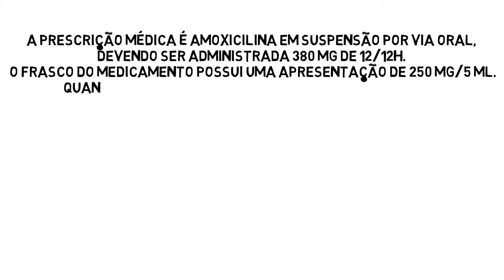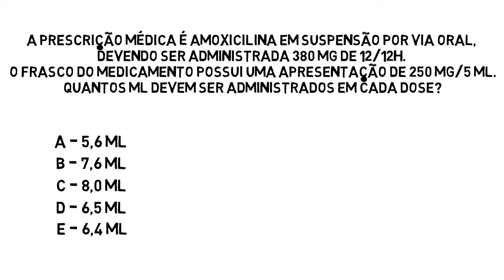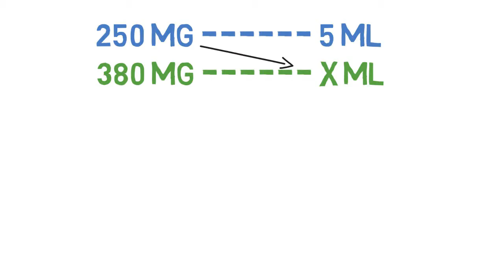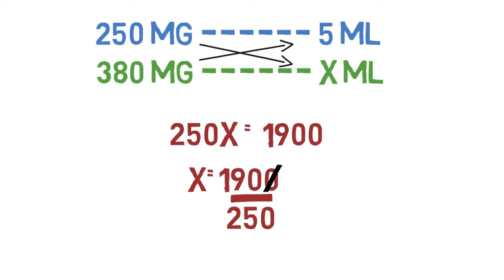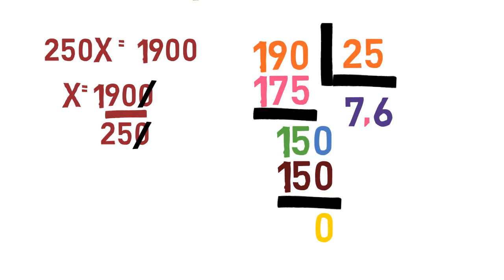Cálculos de Medicamentos - Amoxicilina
Olá pessoal!

Hoje abordaremos com vocês mais um vídeo sobre cálculos de medicamentos, e o medicamento escolhido foi a Amoxicilina. É essencial que seja observado para o início do cálculo a apresentação no frasco (mg/ml) e a prescrição médica.

QUER APRENDER TUDO SOBRE ADMINISTRAÇÃO DE MEDICAMENTOS
Nós indicamos a aquisição dos livros abaixo:

Cálculo de Medicamentos - Ed.

Seja bem-vindo(a) ao canal Enfermagem Digital com vídeos semanais, o canal é apresentado por Alan Cardec Barbosa e tem o objetivo compartilhar de uma forma simples e direta conteúdos sobre Enfermagem e saúde no âmbito geral.